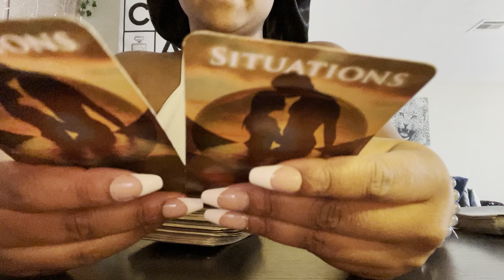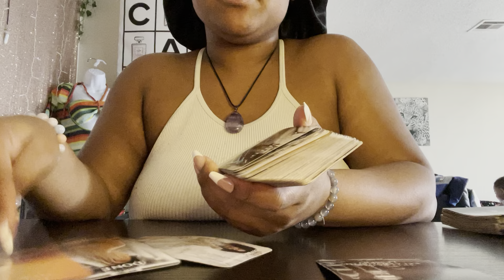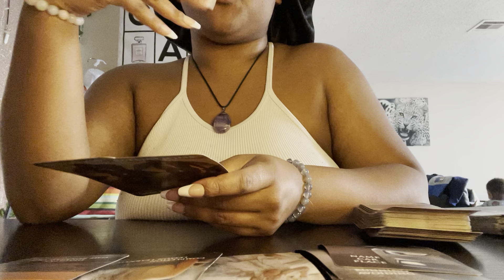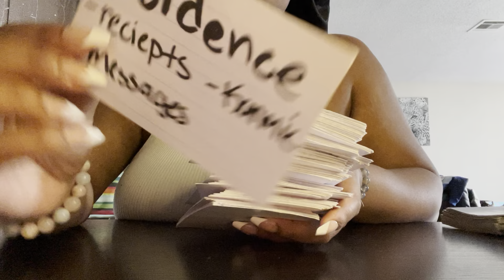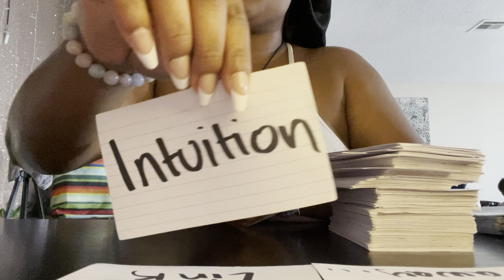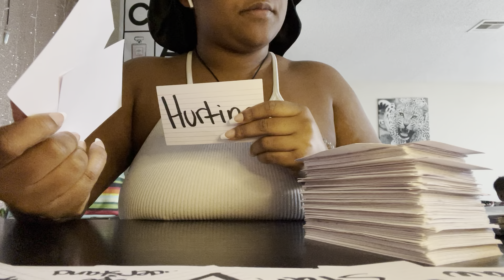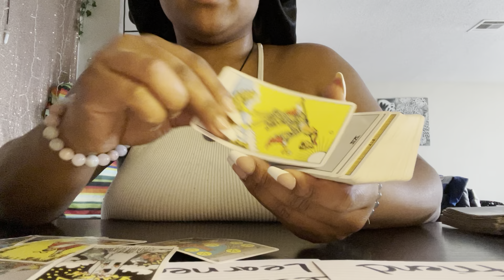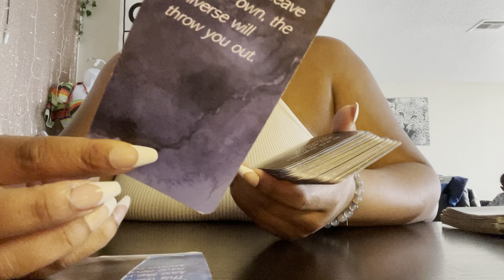Sagittarius￼ ✨ PART 2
Book Your Reading Now ⤵️